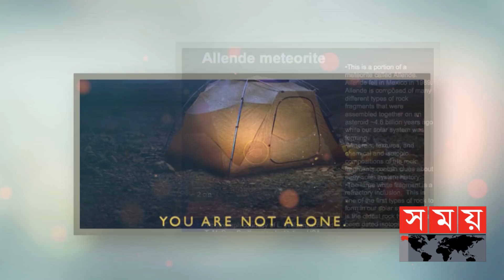যেখানে কাজ করে না সিগন্যাল, ঘোরে না কম্পাস ! | Zone Of Silence | Mexico | Somoy TV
পৃথিবীতে এমন অদ্ভুত জায়গা আছে, যেখানে এমন সব ঘটনা ঘটে যা আমাদের বোধগম্য হওয়ারও বাইরে। তেমনি এক জায়গা হল উত্তর মেক্সিকোর চিহুয়াহুয়ান মরু অঞ্চল। এ জায়গায় নাকি রেডিও সিগন্যাল  কাজ করে না, কম্পাসের কাঁটা অনিয়ন্ত্রিত ভাবে ঘুরতে শুরু করে। রহস্যজনক বারমুডা ট্রায়াঙ্গলের সঙ্গে তুলনা করা হয় এই অঞ্চলের অদ্ভুত ঘটনাগুলিকে।